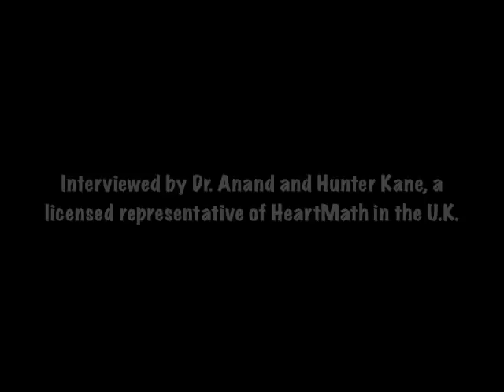Millfields Primary School shares about using HeartMath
Millfields Primary School shares about using HeartMath with their students and how not only are the students benefitting but the teachers and their families are as well.